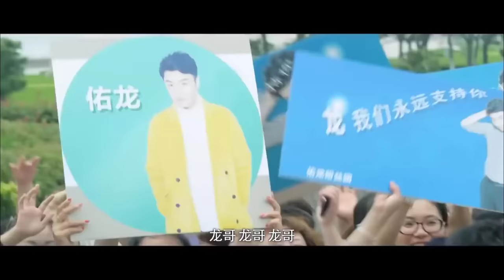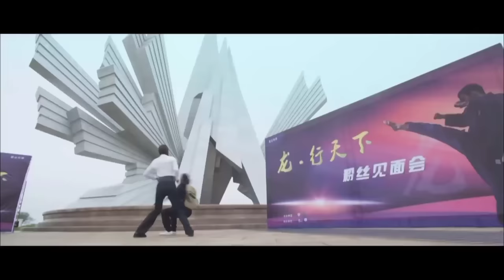NỮ VỆ SĨ XINH ĐẸP | Phim Hành Động Võ Thuật Siêu Đỉnh 2022 | Phim Chiếu Rạp Ăn Khách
✤ Đạo diễn: Vương Thanh
✤ Diễn viên: Mãn Dục Đồng, Mã Tiểu Viện
✤ NỮ VỆ SĨ XINH ĐẸP Cô gái Lập Hạ sau khi học võ thành tài đã xuống núi báo ân, ân nhân của cô là Uất Trì đang tổ chức giải đấu đua ngựa nhưng bị tập đoàn cá cược thao túng. Uất Trì ủy thác công ty vệ sĩ đến bảo vệ các tuyển thủ, Lập Hạ cũng nằm trong số đó.